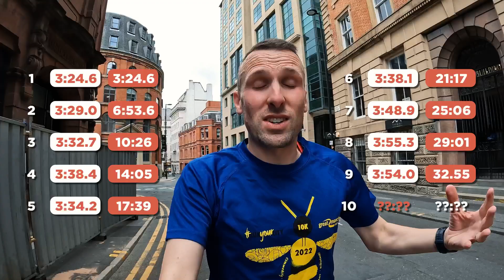How a Pro Runner Takes On Manchester 10K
Andy was in Manchester last week taking on the Manchester 10K. Watch as he takes us through the highs and lows of this highly anticipated event.

As you can see, Great Run events are awesome and you can already sign up for the 2023 Great Manchester Run! There are also lots more this year to add to your list:
Great North Run on Sunday 11th September – the world’s biggest half marathon
Great Bristol Run on Sunday 25th September – 10k & half marathon
Great Scottish Run on Sunday 2nd October – Scotland’s premier running event  (10k & half marathon)
Great South Run on Sunday 16th October – the world’s most famous 10 mile event